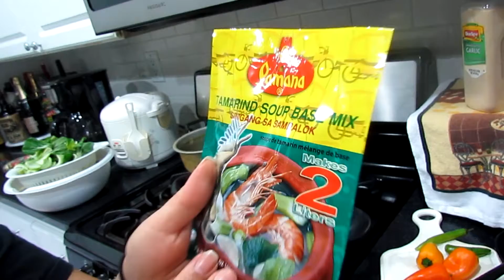Cooking Beef Sinigang in Visaya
Hello guys! Im back with another video, but this time in cooking beef sinigang! I hope you guys enjoy!

Info:
camera: XS30 IS
editing software: movavi editor plus